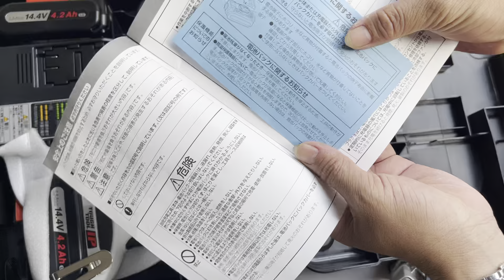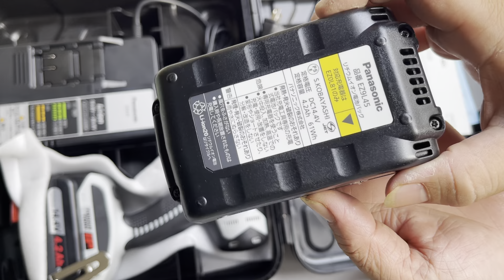Máy vặn vít Panasonic EZ7544LS2S-B 14.4V 4.2Ah nội địa japan 14.4 , lh 0962232180 Tùng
Mô hình tiêu chuẩn của trình điều khiển tác động 14.4V. Dung lượng cao 4,2Ah.
Giảm sự cố bằng cách chuyển đổi lực tác động với pin.
Giá trị tổng hợp 3 trục rung: 18,6m / s2
Chức năng: Chuyển đổi lực đánh mạnh / yếu, có phanh, đèn LED
150Nm
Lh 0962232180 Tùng